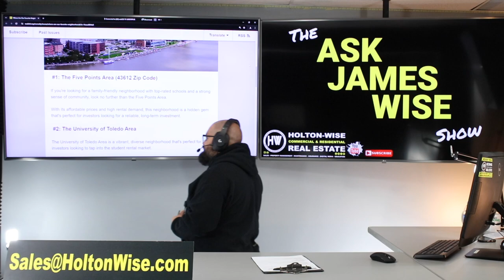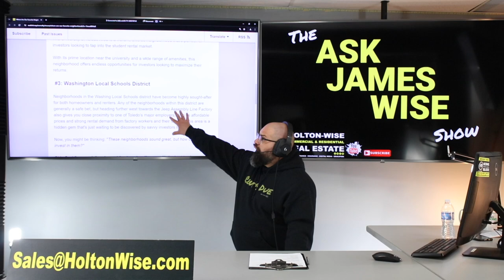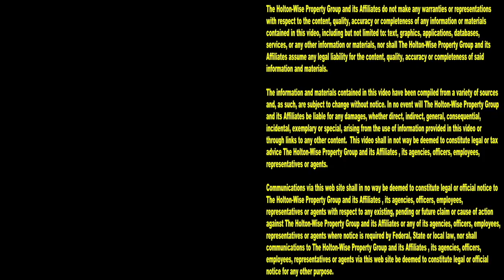3 Toledo Neighborhoods Investors should be Targeting in 2024 | Ask James Wise 94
When it comes to investing in cash flow real estate markets, it's not so much which market you invest in, but where you invest in the market you've decided to invest in. During the 94th episode of The Ask James Wise Show, James Wise is going over the 3 best neighborhoods for those who are investing in the Toledo, Ohio real estate market in 2024.

📺 HELPFUL RESOURCES
Holton-Wise FAQ

The Five Points area in Toledo, Ohio (43612 Zip Code)

The University of Toledo area in Toledo, Ohio (43606 Zip Code)

Washington Local Schools District area in Toledo, Ohio (43613 Zip Code)